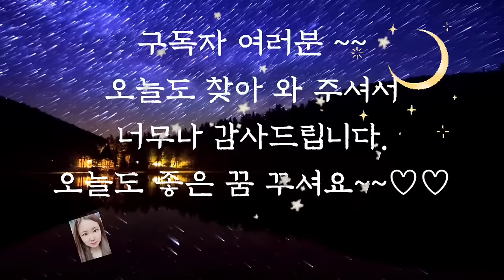🌜듣다보면 잠드는 옛날이야기🌛/중간광고없음/어진신하/수면동화/오디오북/잠자리동화/설화/옛날이야기/잠자리동화/야담/신혜/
어진 신하 (0:00)
장원 급제한 아들 (13:25)
힘 센 누이(29:02)
남편 따라 죽은 여인 (41:02)
바닷가에 모인 사람들 (46:05)
이야기 정리 및 의견(1:00:43)

어진신하 이야기는 옳은 일을 위해 자신의 억울함도 참고 자신에게 오는 피해를 감내하며 자신을 바친 신하 이야기입니다.
이렇듯 돈과 어려움을 무릅쓰고 자신의 역할과 임무를 다하는 것은 참으로 어려운 일입니다.
심지어 자신의 임무를 다 했는데도 억울한 누명을 쓴다면 더욱 그럴 것입니다.
그래서 이 이야기에 나오는 어진 신하가 우리에게 더 큰 감동을 주는 것 같습니다.